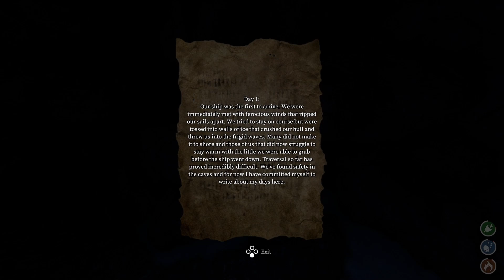Praey for the Gods [Part 3] Battles with Boars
In the stillness of the frigid air, horrid squeals echo out from deep with in a cave.

Achievement: Release the Boar- 51:41

Achievements- 3 / 33